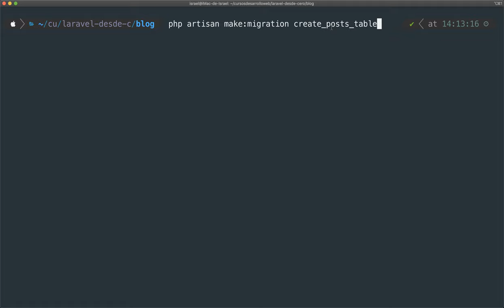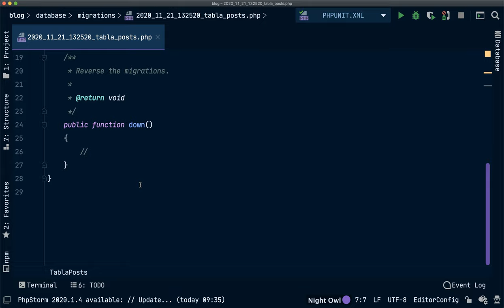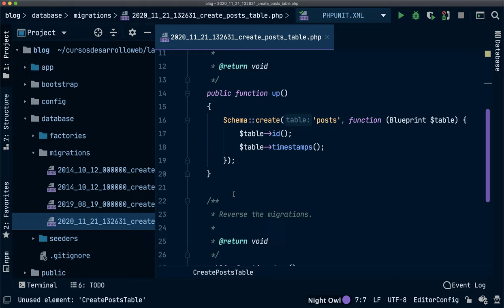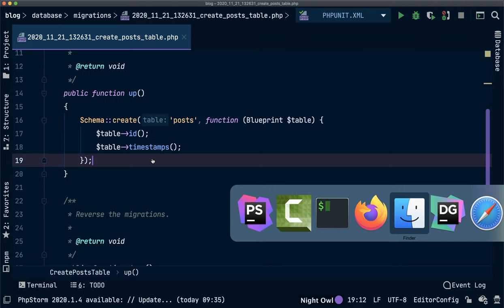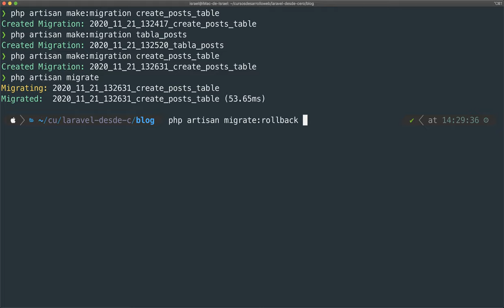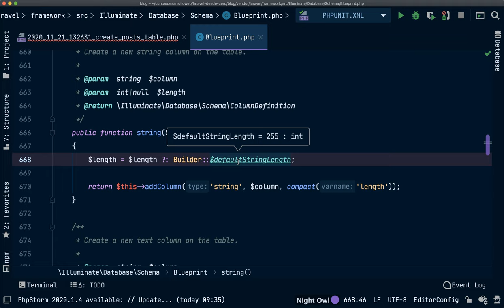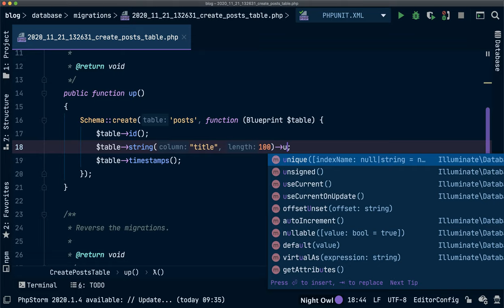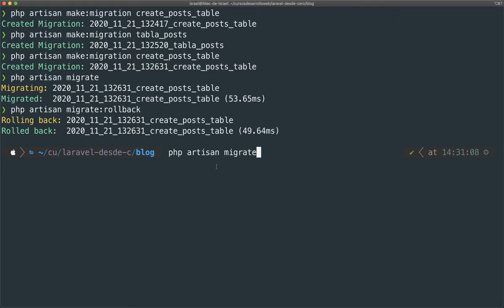#17 Crear una migración sencilla para la tabla de Posts - Curso Laravel 8 gratis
En este vídeo vemos cómo crear nuestra primera migración para representar de forma básica el contenido de posts a nivel de base de datos.